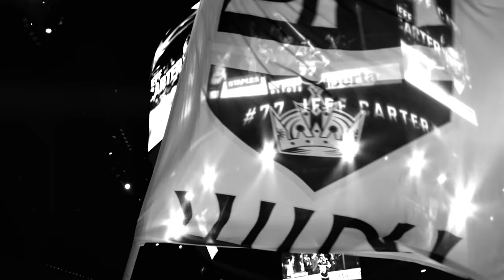Black & White Season 2, Ep 9 - Peter Budaj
Peter Budaj was fighting for his professional career until a tryout with the LA Kings and an injury to Jonathan Quick changed his fortune.